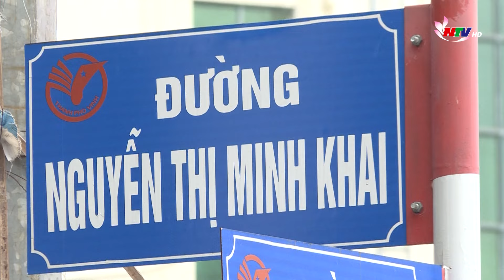"Dị nhân" marathon Nguyễn Văn Long - hành trình kết nối, sẻ chia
Ấp ủ rất nhiều năm từ khi đến với bộ môn chạy bộ, anh Nguyễn Văn Long – 1 cựu vận động viên marathon chuyên nghiệp đang hiện thực hóa ước mơ chạy bộ xuyên Việt của mình. Và trên hành trình đầy thử thách này, anh còn mang theo một thông điệp thiện nguyện ý nghĩa, mời quý vị cùng theo dõi ngay sau đây!